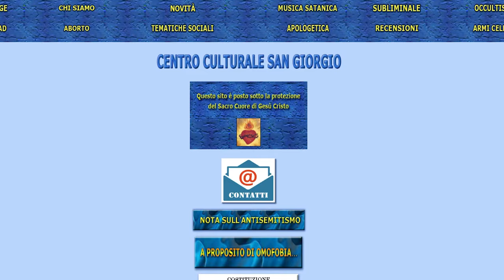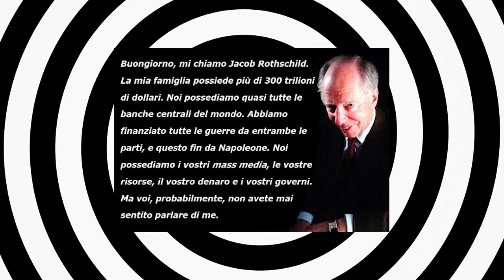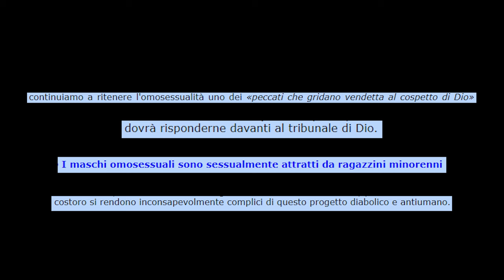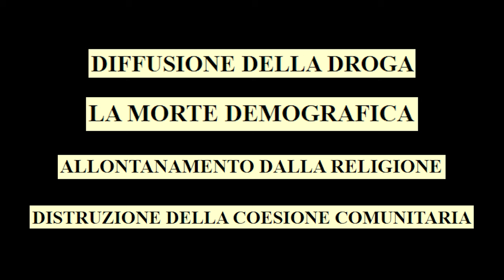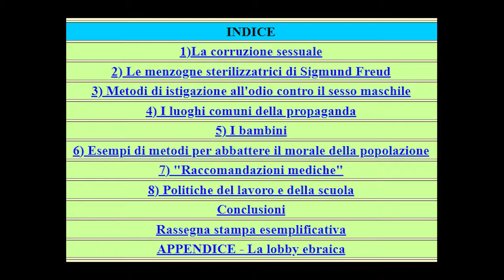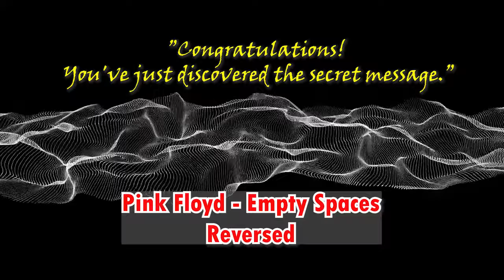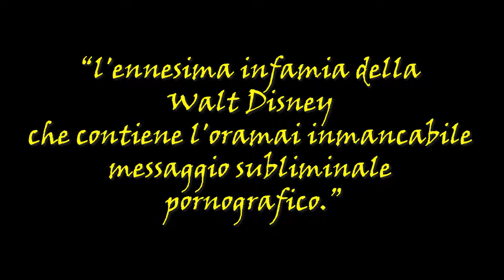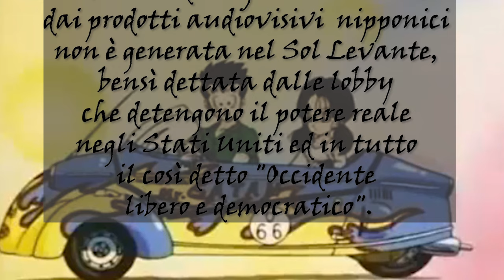Messaggi subliminali fantastici e dove trovarli [L'infiltrato #5]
Nuova puntata dell'Infiltrato!
Oggi analizziamo messaggi subliminali audio e video...e vediamo un sacco di pseudo-falli.